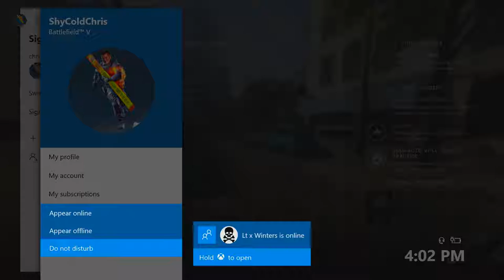Battlefield V: Metro Is Back and It's Awesome!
20+ kills with the Sten, ZK-383 and the STG-44. Haven't played in weeks but I definitely will because the game actually feels playable and where it should've been months ago (preferably June).